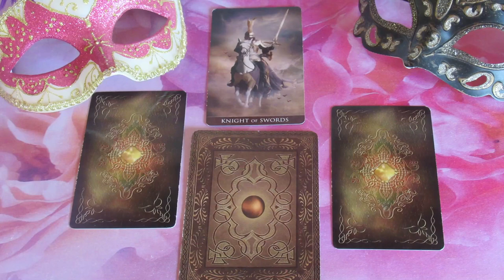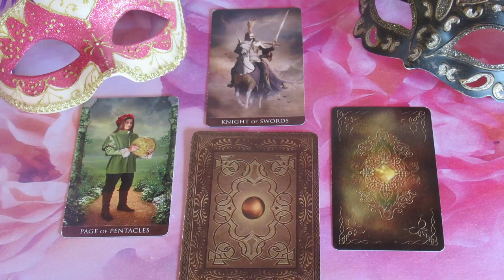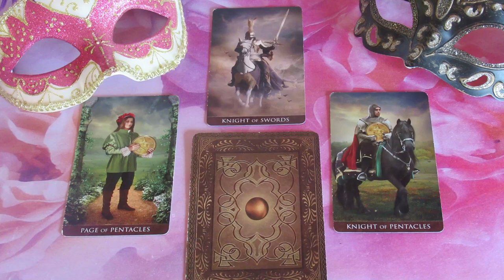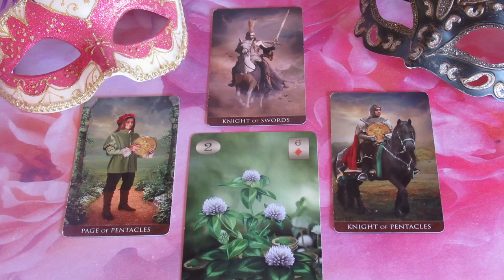Mi a terve, mit érez, mit fog tenni: - ??? SZERELMI JÓSLÁS